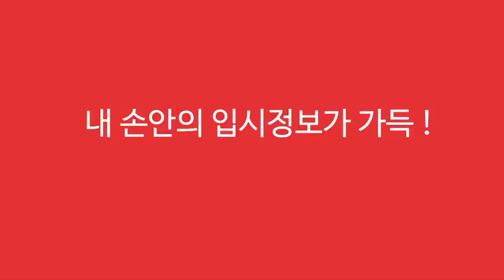[하이틴TV] 하이틴tv 30초 Spot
🌎🌍🌏청소년을 위한 온라인 🇰🇷한국유학 플랫폼 🇻🇳🇨🇳🇺🇿🇲🇳🇯🇵🇲🇲🇳🇵🇮🇩🇫🇷🇮🇳🇷🇺🇵🇰🇧🇩🇹🇼🇩🇪 🇰🇿🇲🇦🇹🇭🇭🇰🇵🇭🇺🇸🇹🇷🇰🇬🇰🇭🇱🇰🇪🇸🇳🇱🇬🇧🇮🇷🇳🇬🇮🇹🇬🇭🇧🇷🇸🇬🇸🇪🇪🇬🇧🇪🇨🇭🇷🇼🇱🇦🇩🇰🇦🇺🇲🇾🇿🇦🇦🇷 유학생 누구나 💯🖊️가입하세요. 유학생 여러분에게 새로운 기회가 열립니다.
Online study abroad mentoring service platform for young people around the world~~
Any international student 💯🖊️ sign up. New opportunities open up.